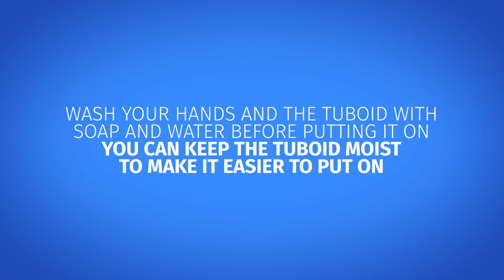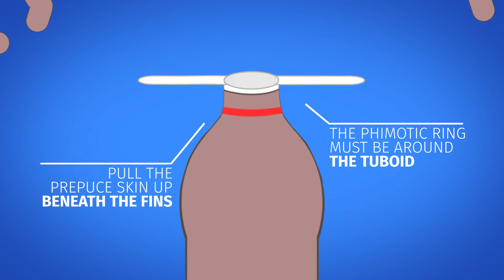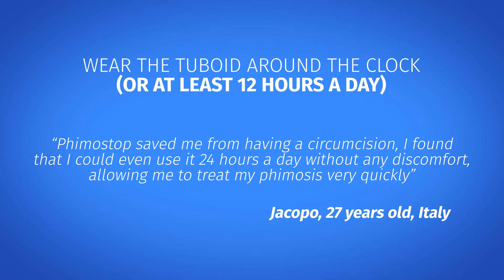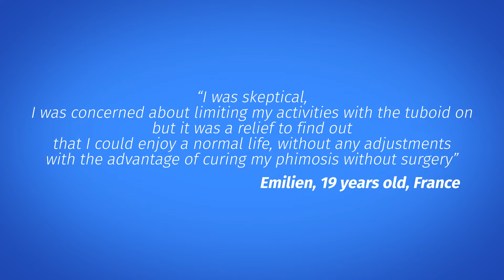Phimostop: how to cure phimosis without circumcision surgery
Phimostop is a medical device consisting of 22 hypoallergenic and soft medical silicone tuboids that helps cure phimosis without circumcision surgery.
But exactly how to cure phimosis with Phimostop? First of all, one must choose the right tuboid for one's phimosis; this must be worn on the glans without excessive forcing of the foreskin and without pain. At this early stage, one must also avoid using higher gauges immediately.

Before putting it on, wash your hands and the tuboid with soap and water; you can leave the tuboid moist to facilitate insertion and, if necessary, grease the mouth of the foreskin with lubricating creams (take care not to lubricate the outside of the foreskin).

How to insert the tuboids 1-9:
• Lower the foreskin as far as possible (do not force)
• Insert the tuboid with a slight rotation and rest the base on the glans
• Rotate the tuboid thus inserting the entire base
• Using thumb and forefinger, pull up the skin (inner and outer) of the foreskin to under the wings
• Lower the wings and fix with the supplied plaster (to be cut off)

How to insert tuboids 10-22:
• Place the base of the tuboid on the glans
• With thumb and forefinger pull up the skin (inner and outer) of the foreskin to under the wings
• With thumb and forefinger pull up the skin (inner and outer) of the foreskin
• Lower the wings and fix with the supplied plaster (to be cut)
• As the phimotic ring expands you can move on to the next tuboid; it is very important to use as many tuboids as necessary without skipping any steps.

The process ends when the foreskin is able to descend to the base of the glans without squeezing and flows freely even in an erect state (it is not always necessary to go all the way to the last tuboid).
It is necessary to hold the tuboid 24 hours a day or at least 12 hours a day and wear the same tuboid for at least 2 to 5 days depending on the type of phimosis. The transition to the next tuboid can be made when the tuboid enters without pain, otherwise the previous tuboid must be held longer.

Finally, with the Phimostop tuboid inserted it is possible to carry out any type of activity as one does not realise that one is wearing it (e.g. to urinate one does not need to remove the tuboid).